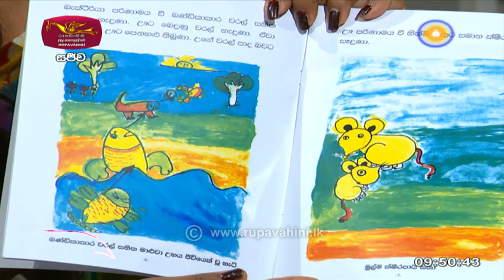Nugasewana පුංචි සංකෙත් දිල්නුක පොඩිත්තන්ට ලියු පොත් | 2021-05-05 |Rupavahini